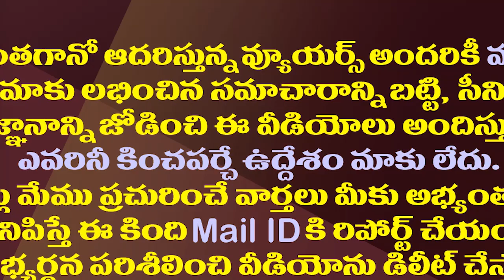వైసీపీలో చేరిన కీలక నేత..కర్నూలులో ఆ పార్టీకి బిగ్ షాక్| Senior Leader Ahmed Ali Khan Joins YSRCP